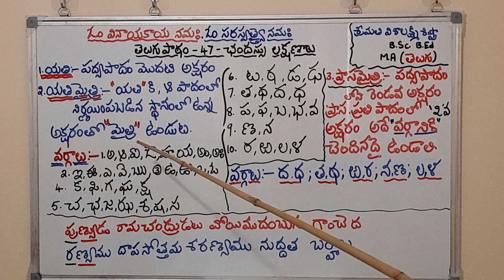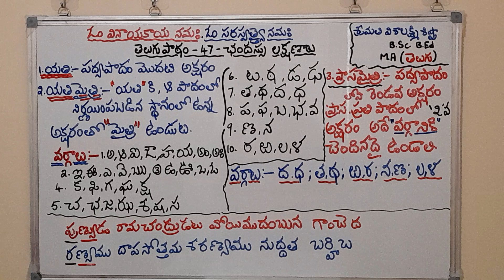తెలుగు పాఠం _47#వ్యాకరణంఛందస్సు యతిమైత్రి ,ప్రాసమైత్రి ,వర్గాలుశ్రీమతి విశాలక్ష్మి శిష్టా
తెలుగు వ్యాకరణం, ఛందస్సు, యతిమైత్రి,ప్రాసమైత్రి,వర్గాలు,,social, viral video